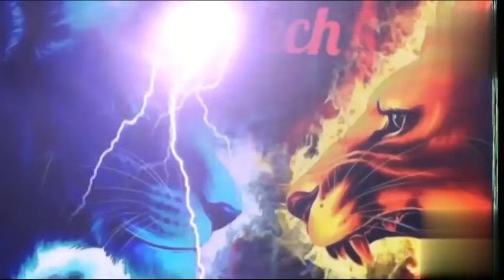How to change a cycle free wheel in Malayalam - 2Tech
25 inch free wheel